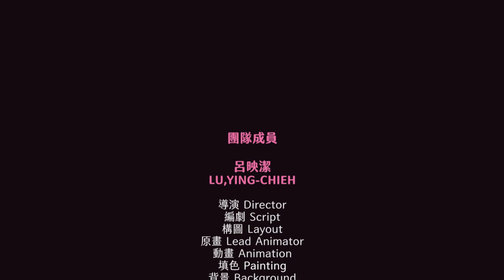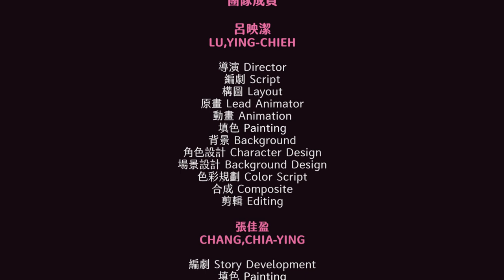2020 巴哈姆特 ACG 創作大賽 - 動畫組 - 今晚吃什麼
作品名稱：今晚吃什麼

作者名稱：每分鐘麻煩製造

作品簡介：
某天的晚餐時間，情侶檔小美及阿諭因為阿諭沉迷遊戲敷衍人起了爭執，小美一氣之下砸了遊戲手把後被吸入了阿諭正在玩的遊戲裡。竟然還是以泳裝為主題的生存遊戲！

 進入遊戲的小美被受手把的控制，他們能夠化解爭執齊心獲得勝利嗎？或是受到遊戲控制的小美能夠走出自我，完成任務離開遊戲呢？阿諭又會不會認知到自己沉迷遊戲忽略了兩人的關係有所反思呢？